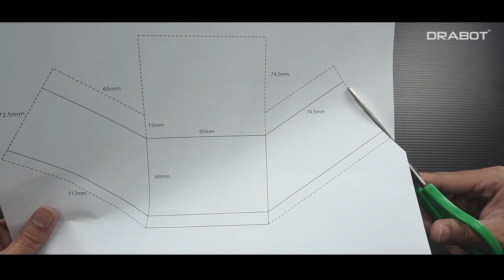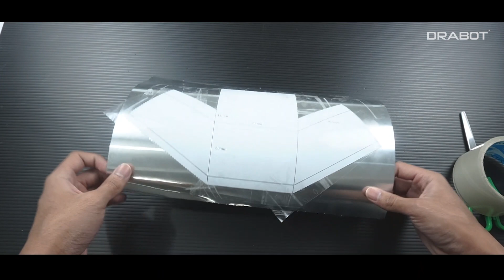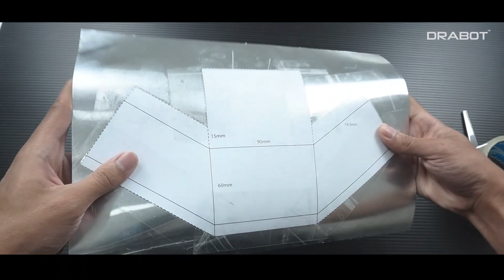Cara Menukar DRABOT BOT kepada Robot Sumo (Manual)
DRABOT BOT (Bluetooth Mode)

Episod kali ini, DRABOT ingin mengajar anda bagaimana untuk membuat penambahbaikan kepada DRABOT BOT (Bluetooth Mode) supaya menjadi satu robot sumo (manual) yang berfungsi.

Pastikan anda menonton hingga tamat video tersebut untuk kefahaman 100% dalam video2 akan datang :)

Kami akan pastikan anda dapat mempelajari ilmu berkaitan ROBOTIK, INOVASI, KEJURUTERAAN & TEKNOLOGI secara PERCUMA.

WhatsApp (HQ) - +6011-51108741